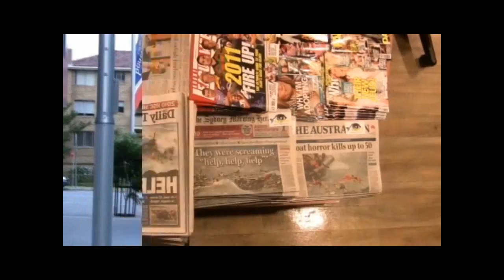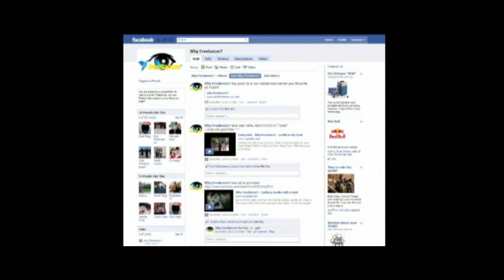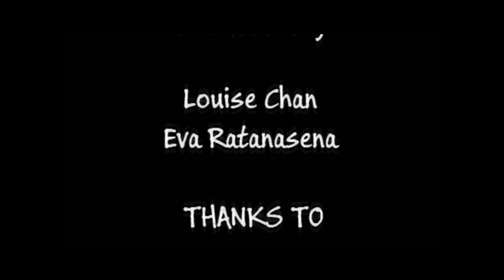Why Freelancer??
Our Submission video for Freelancer.com.au.